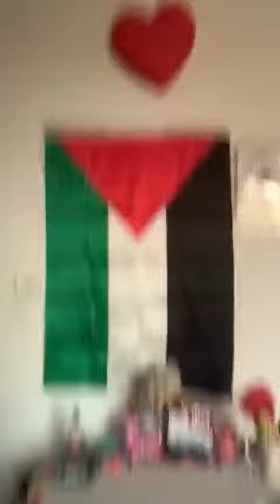Yara’s messy room